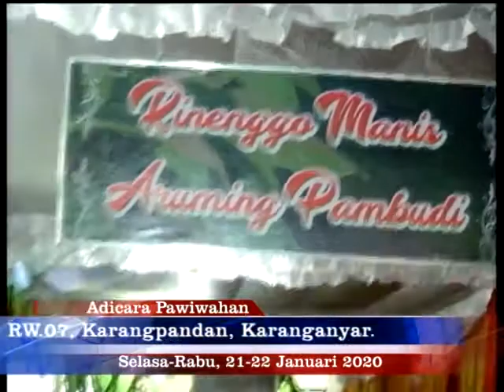Ketawang Ibu Pertiwi CS Driasmara